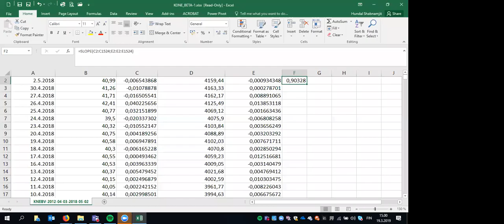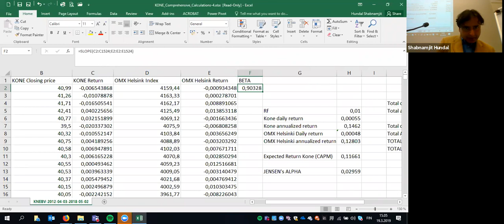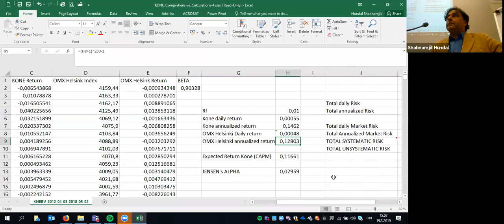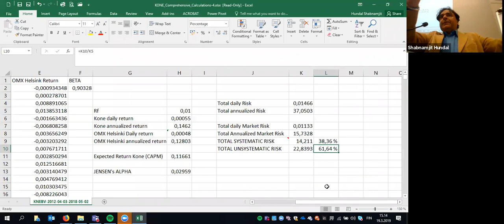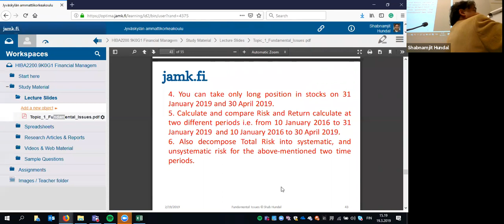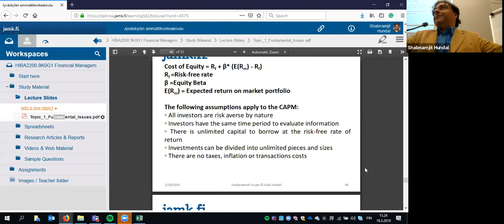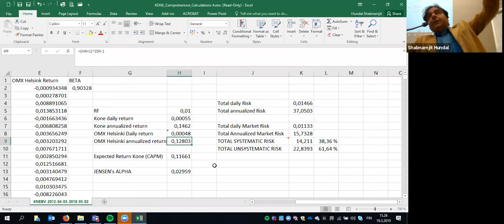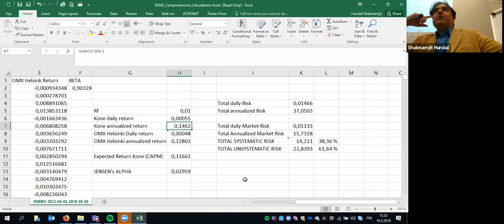Financial Management Lecture 19 Marcg 2019 Part 2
Risk, return, CAPM, data analysis, Jensen Alpha